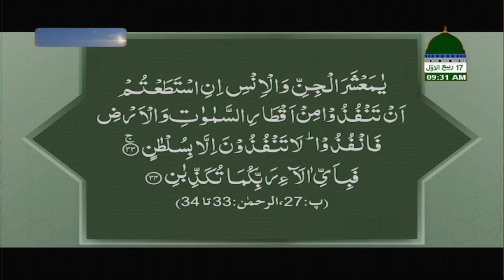موضوع: حضور ﷺ کی شان بزبان قرآن پاک | حاجی محمد اظہر عطاری